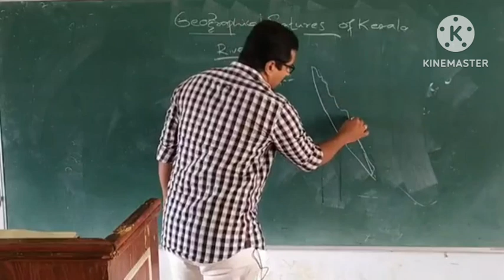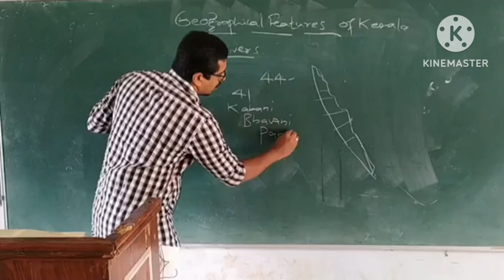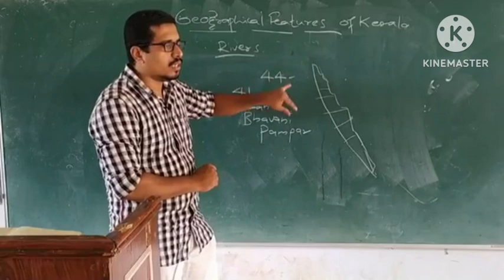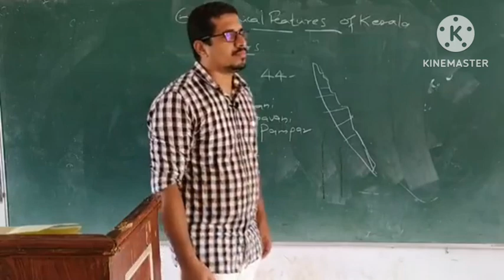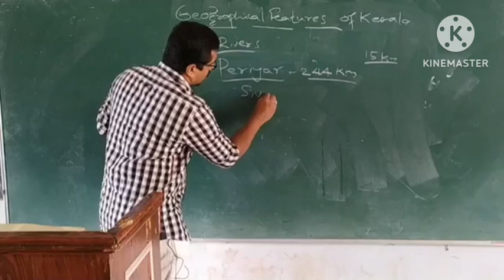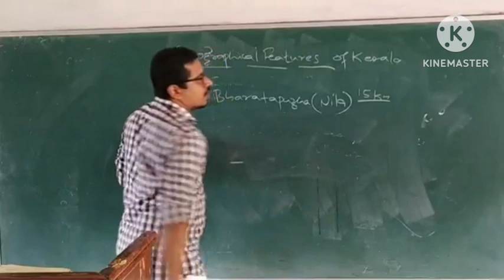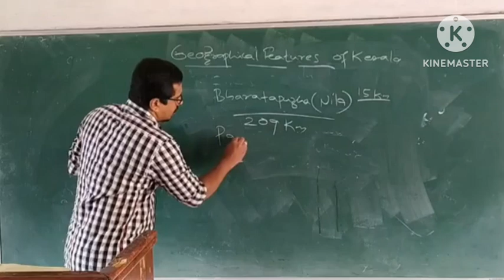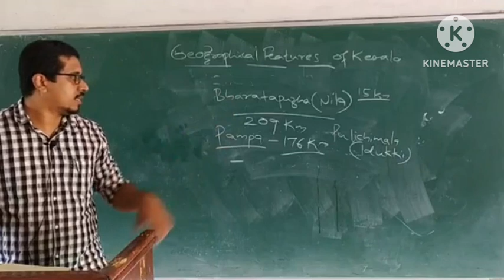Geological Features of Kerala, Part 3- Rivers